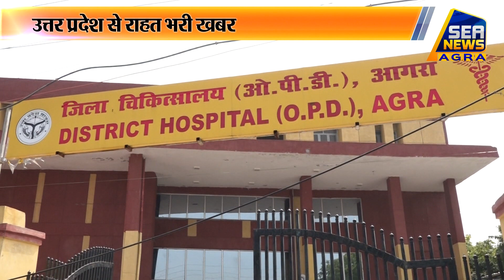उत्तर प्रदेश से राहत भरी खबर